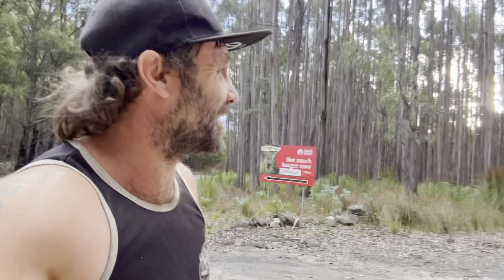Loading up a B-double to the brim with woodchips with Quinn Transport 🚛🍟